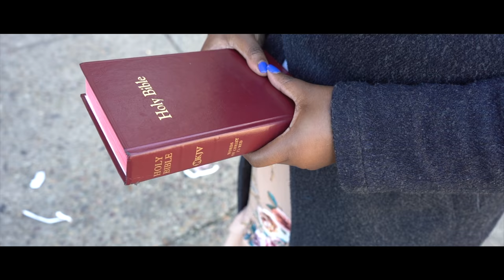Jermaine Dolly - Pull Us Through ft. Maranda Curtis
Pull Us Through. Jermaine Dolly featuring Maranda Curtis.